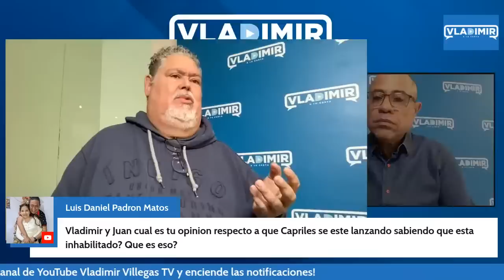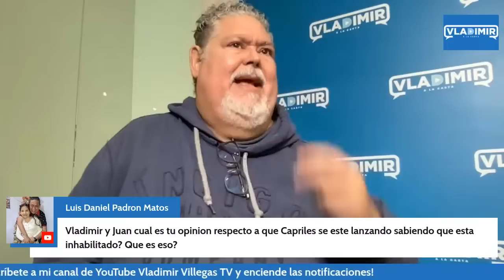“El madurismo es la fase burocrática y autoritaria del chavismo”, afirmó Juan Barreto,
“Estamos discutiendo un eventual apoyo al Conde", expresó Juan Barreto dirigente del partidos REDES
Expresó que “El bloqueo afecta al pueblo y favorece a Maduro"